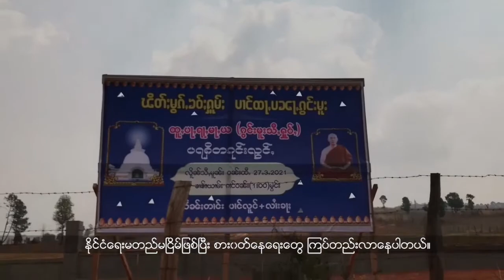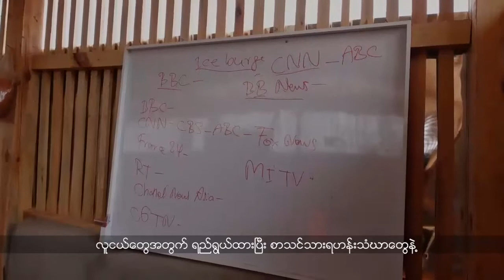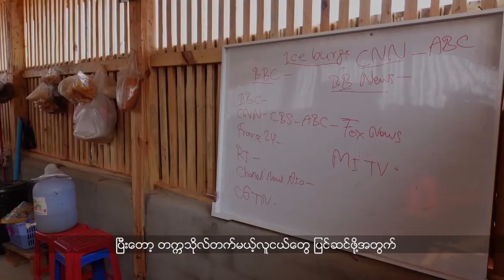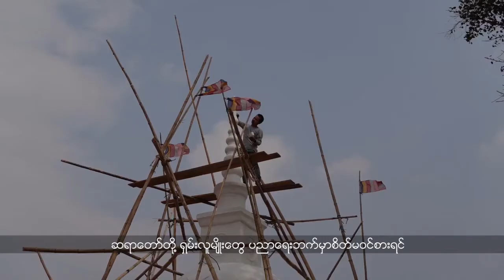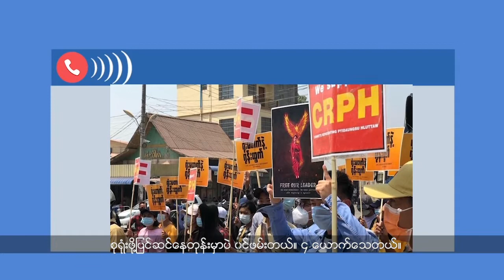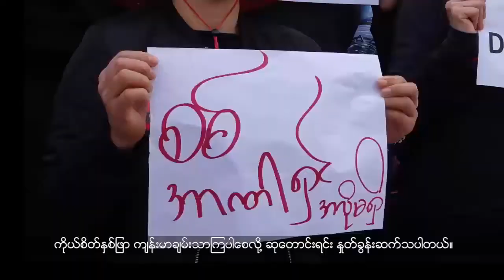BNI/SHAN TV Program 29/03/2021 Part 3